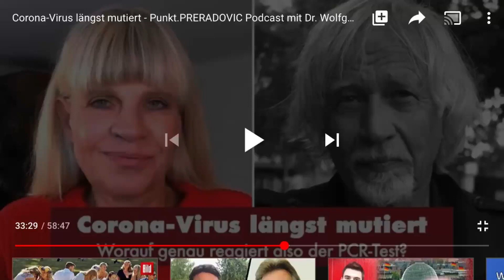Dr. Wodarg: Maske ist infektionschutzmäßiger Unsinn.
Die Maske: Infektionsschutzmäßiger Unsinn. Dr. Wodarg.